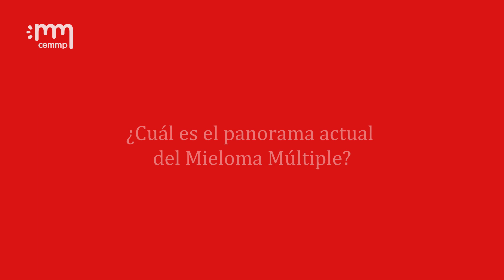Teresa Regueiro, presidenta de nuestra asociación, responde a unas preguntas.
Entrevista realizada al Teresa Regueiro durante la III Jornada de Mieloma Múltiple de Madrid.